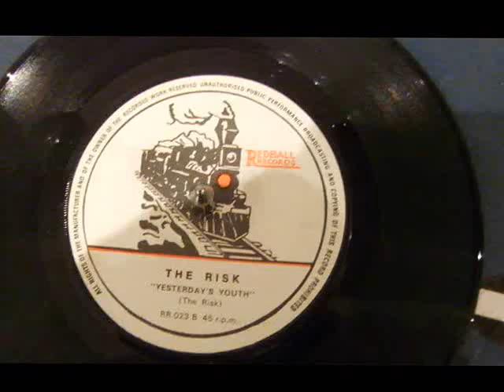The Risk Yesterday's Youth Redball Records 1979 rare powerpop new wave indie 45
The Risk made one 45 on Redball Records in 1979 and this is the B side. (I'm also in the process of uploading the A side - see my other videos). They featured Peter Lloyd on Bass, Edward Reilly on Guitar, Gary Steele on Drums and Jim Parsons on Vocals and keyboards. They were TIGHT but their 45 is VERY hard to find. It's a superb double sider. A plain sleeved copy apparently sold for over £200 in 2013. I love the noodling keyboard riffs and counterpoint vocals in this, it's just a great record. Every new wave post punk collector should have one - but good luck finding a copy ;-)